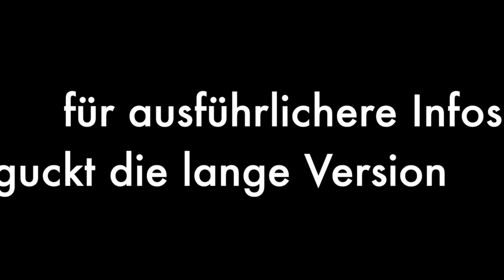Familienspiele (Strategie) - Geschenke für Weihnachten 2015 ●●● Brettspielblog.net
Geschenkideen zu Weihnachten? Hier findet ihr Vorschläge für familienfreundliche Brettspiele aus dem Strategiebereich.

Hierbei handelt es sich um die kurz Version. Wenn ihr beim Lesen nicht hinterherkommt, einfach au Pause-Drücken (Leertaste).

Interessiert ihr euch für die längere Version schaut hier:
Denkt daran das Video in HD QUALITÄT zu schauen.